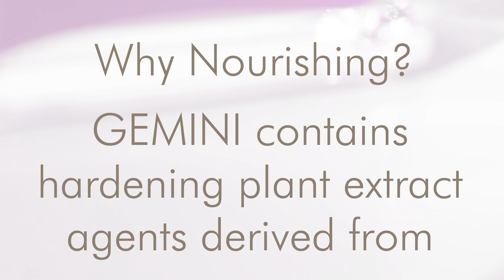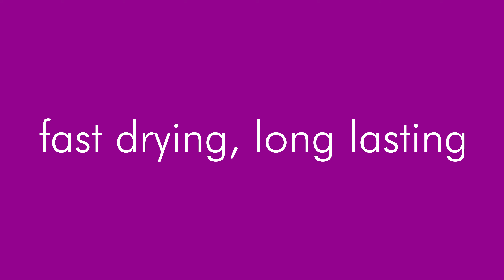GEMINI - Nourishing Nail Polish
GEMINI is the new nourishing nail polish range by Bio Sculpture. GEMINI polishes have been infused with plant extracts for nail nourishment, and combined with cutting edge ingredients for optimum wear and protection.

GEMINI nourishing nail polish will be rolled out in March 2019 and match selected Bio Gel colours.